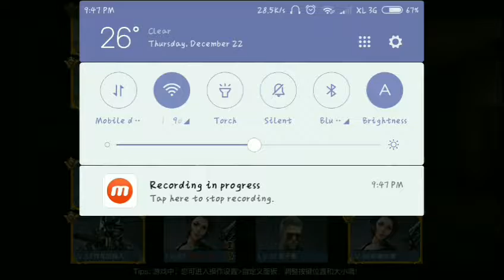CROSSFIRE MOBILE CHINA, NEW GHOST MODE, TEAM GR